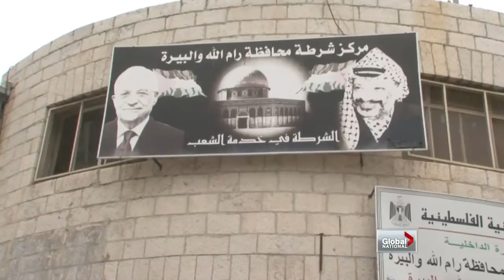Global National - Palestine leader Yasser Arafat exhumed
Tue, Nov 27: How did Yasser Arafat die? As Paul Johnson reports, experts are testing samples of Arafat's body to determine what exactly killed the Palestinian leader.